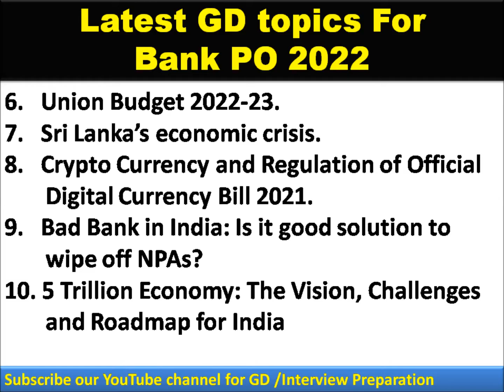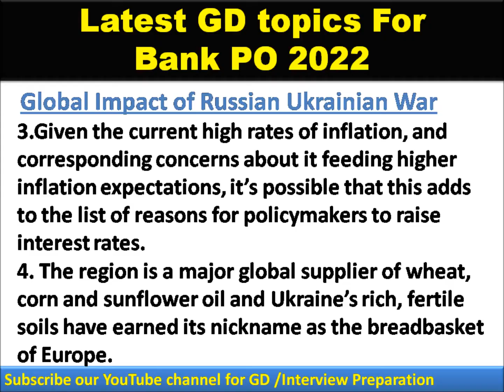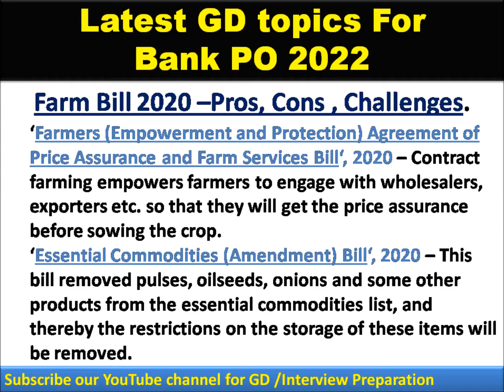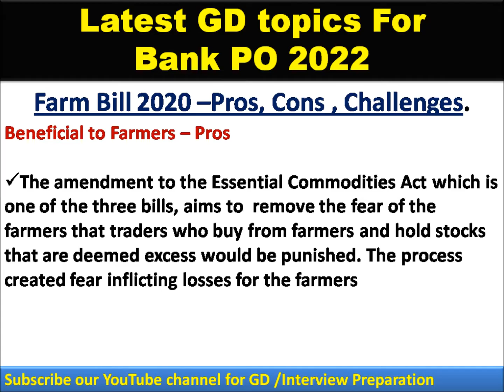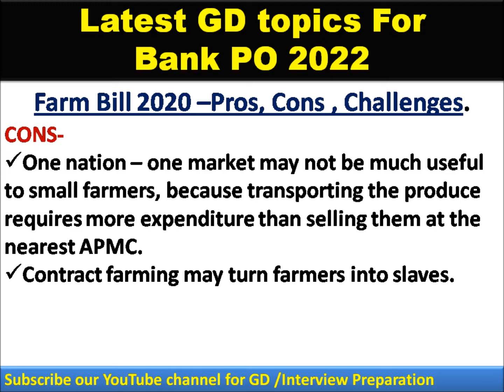Bank PO Latest GD Topics 2022 II Latest GD topics 2022 list & explanation.@LearningDevelopment .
Bank PO Latest GD Topics 2022 II Latest GD topics 2022 list & explanation. @LearningDevelopment  .GD, PI, Group discussion,

Russia Ukraine War (Explained)
 Farm Bill 2020 –Pros, Cons , Challenges.(Explained)
 Impact of COVID-19 on Indian Economy.
 Can India Become A Global Semiconductor Hub?
  ABG Shipyard Scam – India’s Biggest Bank Fraud.
  Union Budget 2022-23.
   Sri Lanka’s economic crisis.
  Crypto Currency and Regulation of Official Digital Currency Bill 2021.
 Bad Bank in India: Is it good solution to wipe off NPAs?
 5 Trillion Economy: The Vision, Challenges and Roadmap for India

UnionBudget2022-23.